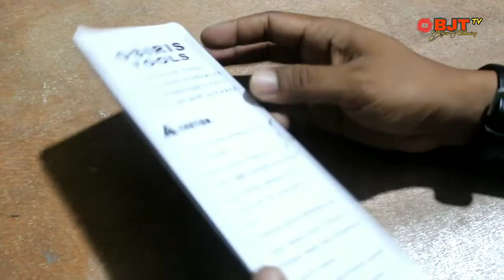MURAH Tapi STANDAR AMERICA, Review tang Snap Ring OSIRIS 6inch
Pembelian : Cek OSIRIS Tang Snap Ring 6 Inch LURUS TUTUP Snapring - Circlip Plier dengan harga Rp22.500. Dapatkan sekarang!